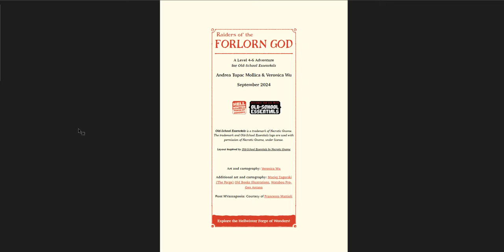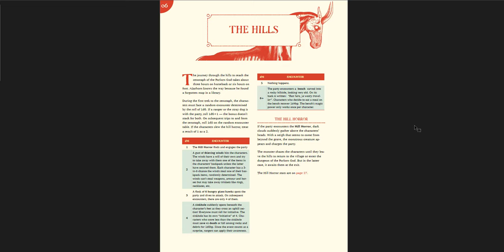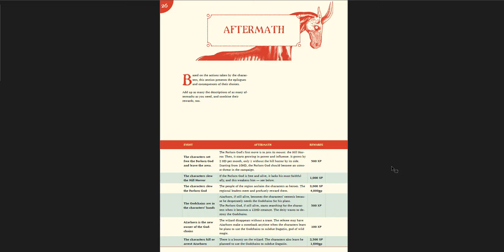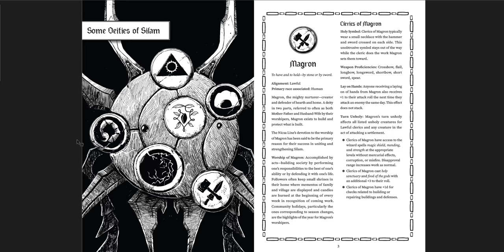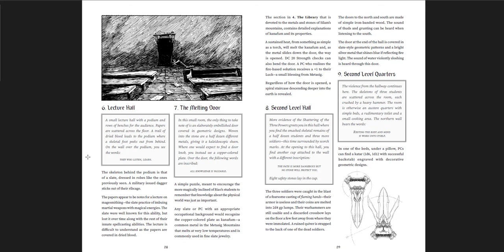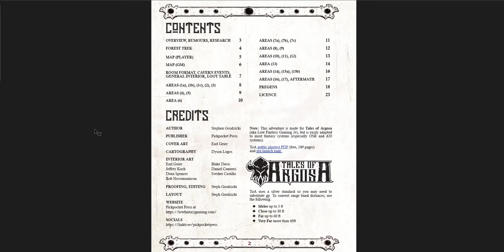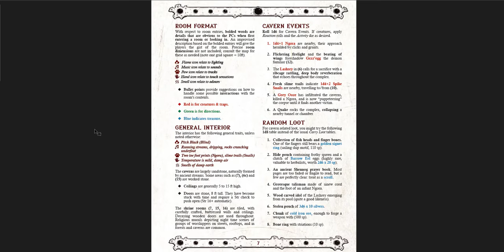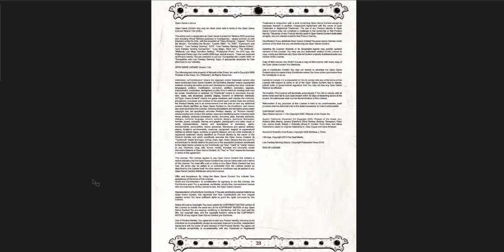3 New OSR DnD Adventures You'll Want to Run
In which I cover 3 new adventures for OSR DnD games (OSE, DCC, and ToA). They're all really cool, with great art and interesting ideas. Lots to use here!

Here's where you can get them:

Raiders of the Forlorn God - 0:54

Silam No. 2: The Trials of Riao - 14:20

Caverns of Shennog - 22:32

Music from a bunch of great video games (TBS, TES:S, LoM, SWL, UE, and DKC).